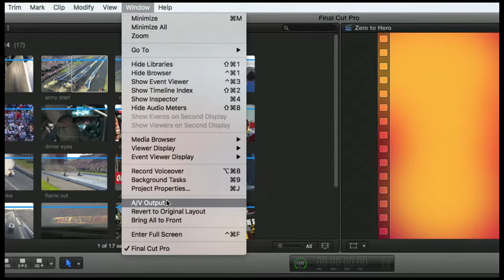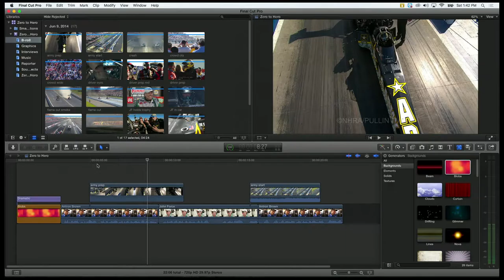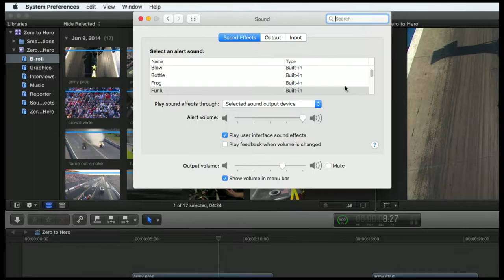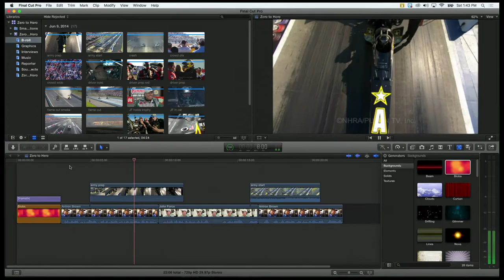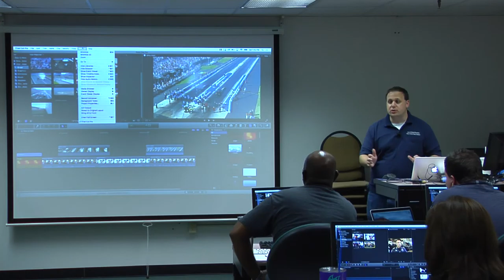7.A - Black Magic Export